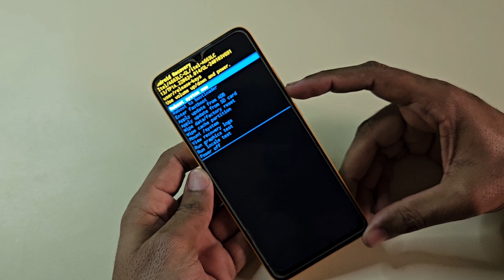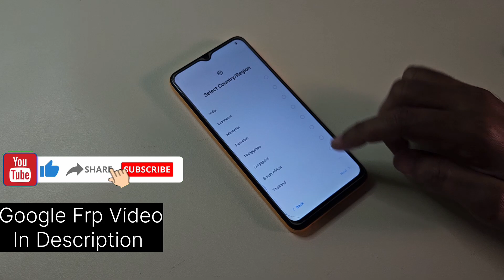iTel A05s Hard Reset Forgot Password Unlock Lastest Update